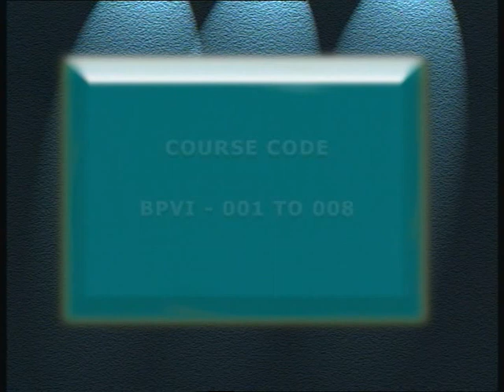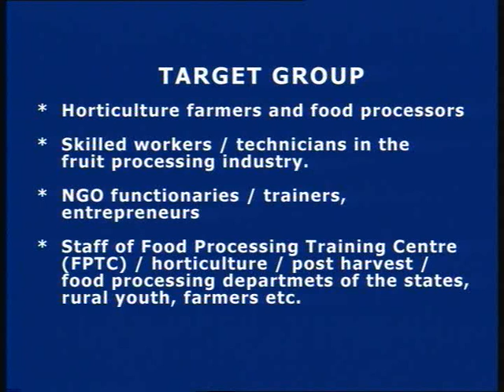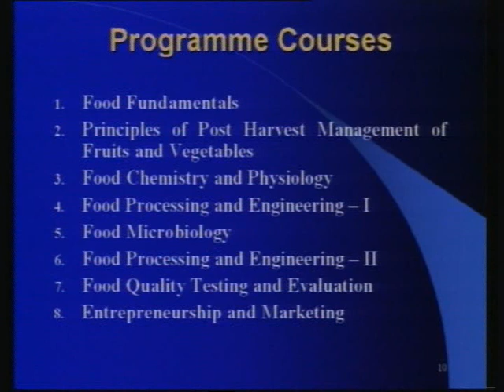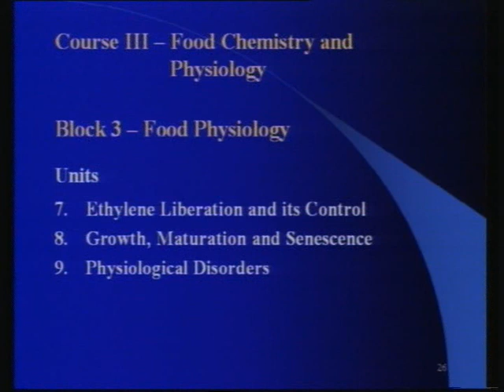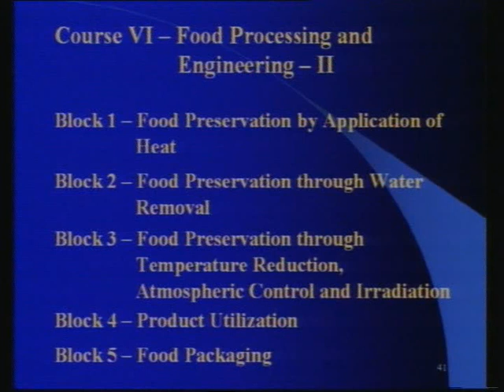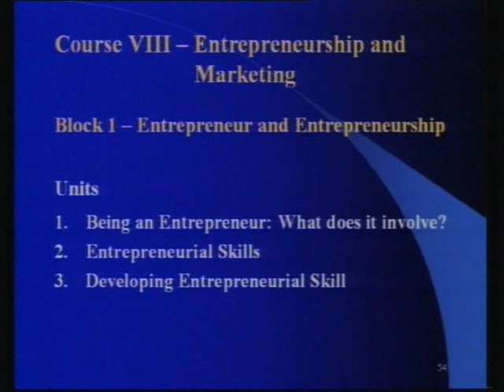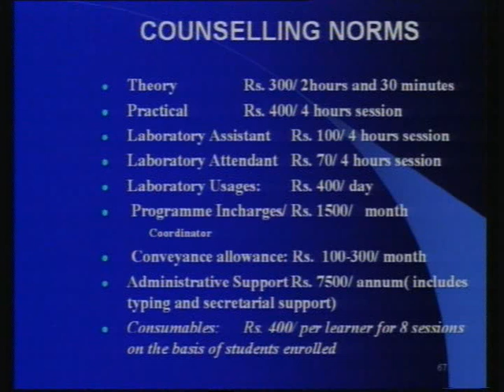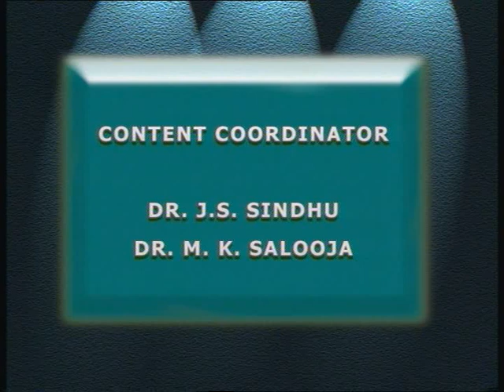Orientation to Diploma Programme in Value Added Products From Fruits and Vegetables